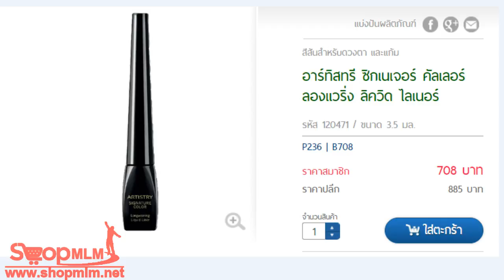อาร์ทิสทรี ซิกเนเจอร์ คัลเลอร์ ลองแวริ่ง ลิควิด ไลเนอร์